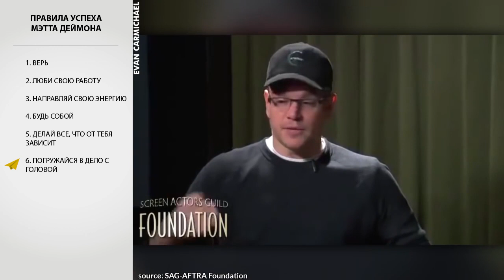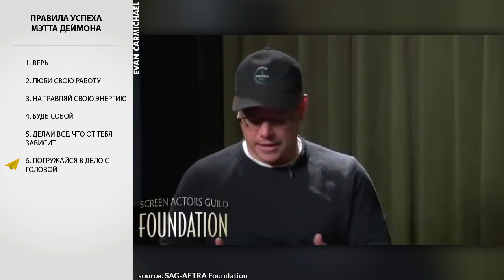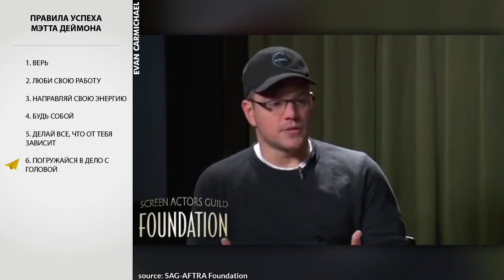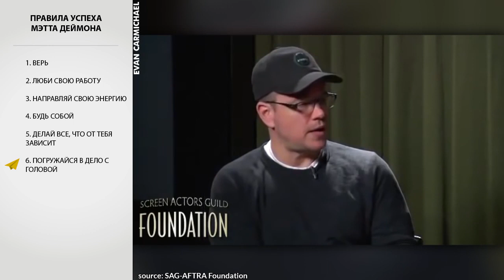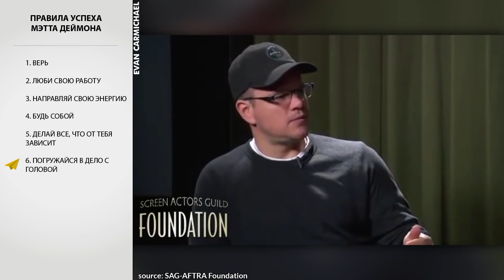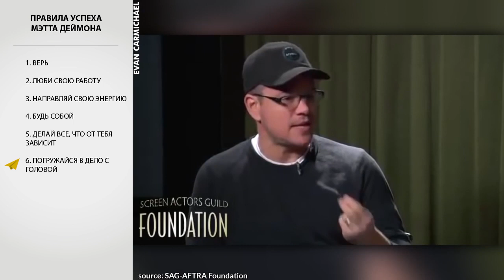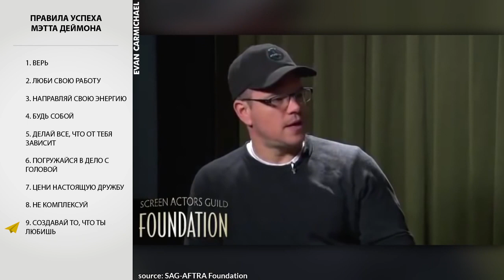Правила успеха - Мэтт Деймон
Мэтт Деймон — американский актёр, продюсер и сценарист. Лауреат премий «Оскар» и «Золотой глобус». Дважды был номинирован на «Оскар» в категории «лучшая мужская роль» (1997 и 2016) и один раз в категории «лучшая мужская роль второго плана» (2009). Деймон активно занимается благотворительностью, в частности, сотрудничает с такими организациями, как ONE Campaign, H2O Africa Fountadion, Feeding America и Water.org

Сегодня мы узнаем о десяти главных правилах его успеха.